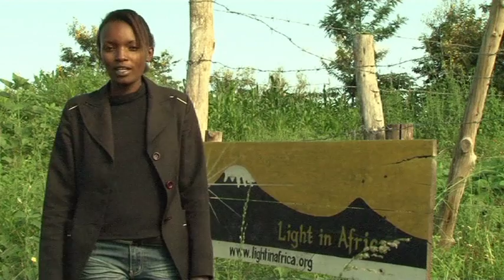Irrigation project Tudor Village - Light in Africa (2010)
On request of the Dutch foundation Stichting Light in Africa Nederland, local students of the Film Academy of Moshi, Tanzania took the challenge to shoot a short movie about Light in Africa at Tudor Village in 2010. This Academy is supported by one of the Dutch broadcasting channels, NCRV.

At 03.56: the Tudor Village Children Homes site of Light in Africa Tanzania is situated on a 12 acres plot of land at the foothills of Mount Kilimanjaro along an important water stream. To ensure a sufficient water supply for vegetation and crops on the site, the Dutch foundation Light in Africa Netherlands with the generous support of Rotary International Amsterdam and Wilde Ganzen made funds available to realize a local irrigation project.
The project execution was managed and realized by pastor Frank of the LiA team with locally contracted labor.